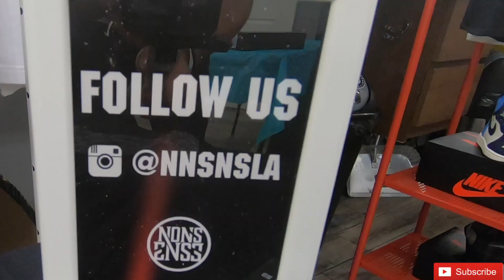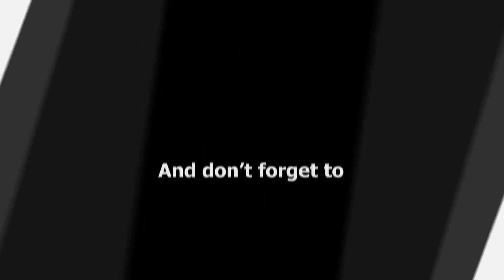xpose'ure pop up at Barberholiks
. vendors